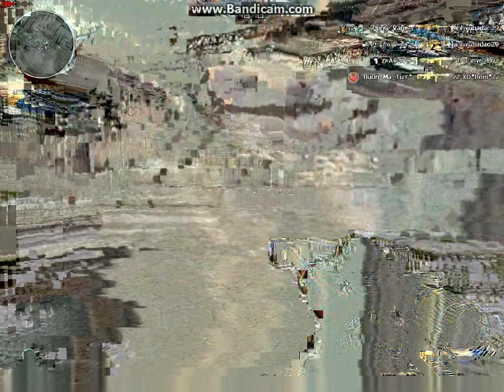Vật vờ với Barret Legend-DraGon |NhocKuTy